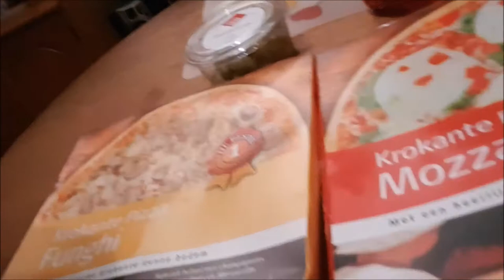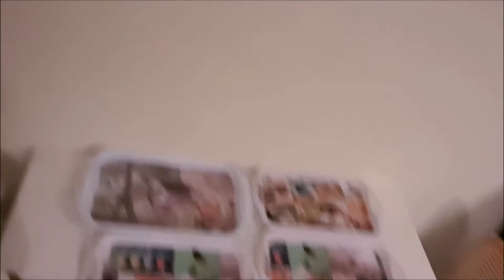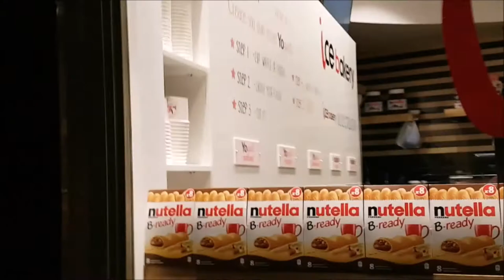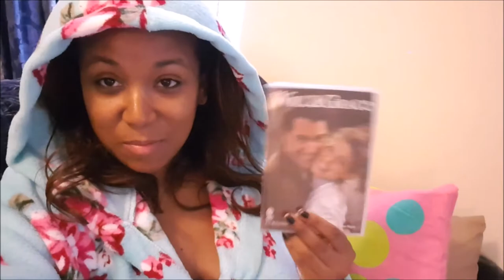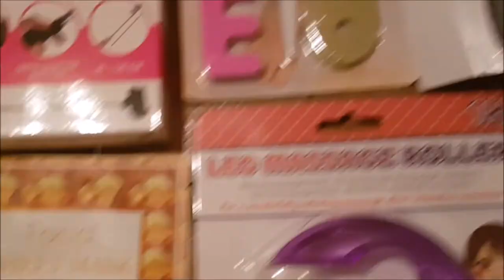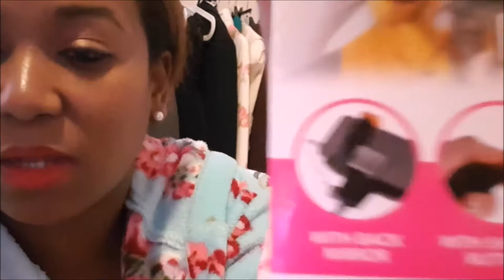Vlog 1 Come on my weight loss journey (Flight Attendant Life)